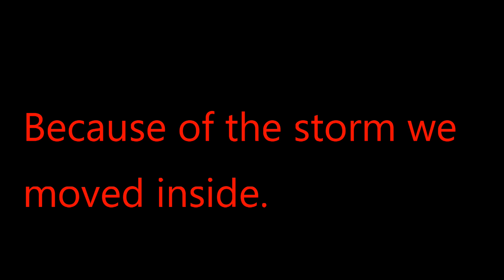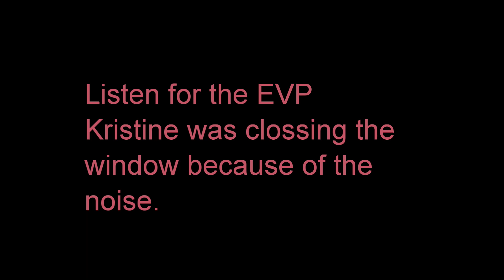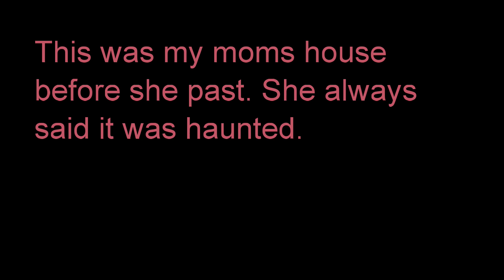Paranormal cop episode 3 Haunted house. Real LE paranormal encounters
Paranormal Cop Episode 3  Real paranormal  encounters by Law Enforcement. Interviews with police
episode # 3 Haunted House

TAGS AND HASHTAGS TO ASSERT DOMINANCE ON YOUTUBE, DONT MIND THESE. OR MIND THESE , I DONT CARE.
askreddit creepy askreddit scary
creepy stories 2019
scary stories 2019
people share stories updoot creepypasta

Category
People & Blogs spookiest real-life ghost stories

Category
People & Blogs